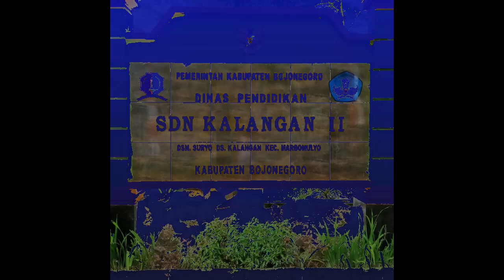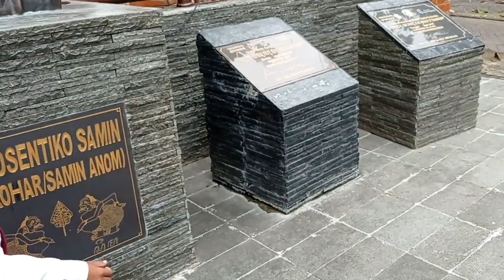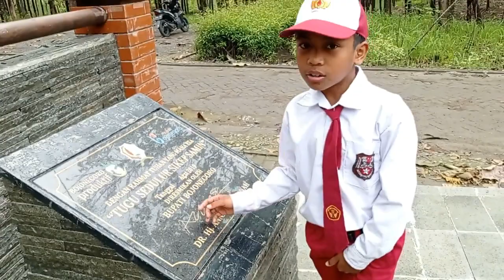VLOG TUGU SAMIN | SDN KALANGAN II KEC. MARGOMULYO